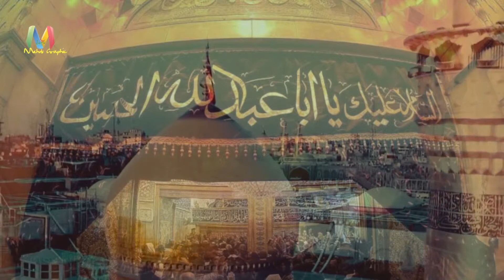Abbas Tujhe Meri Nazar Dhoond Rahi Hai. Ali Muttaqi Chholasi 2018 (Azadari Chholas Sadat)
Nohey Ali Muttaqi Chholasi 2018
(Azadari Chholas Sadat)
Upload by Mohammad